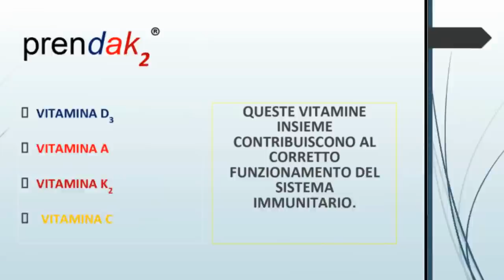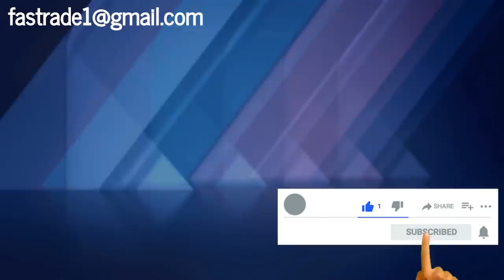DAL 28 GIUGNO STOP MASCHERE: CI PRENDONO IN GIRO! ALL'ESTERO CARCERE PER CHI NON SI VACCINA!!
oppure con bonifico intestato alla collaboratrice:
Intestazione conto: SACCHI SABRINA
Causale: DONAZIONE
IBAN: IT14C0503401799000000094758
NUMERO CONTO: 00094758
BIC/SWIFT: BAPPIT21A99
AGENZIA: 01099
INDIRIZZO AGENZIA: Via Massaua, 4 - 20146 Milano
CIN: C
ABI: 05034
CAB: 01799